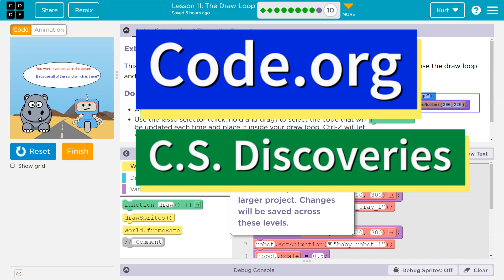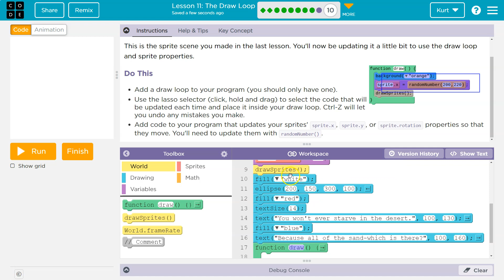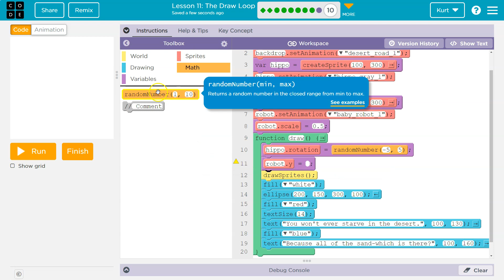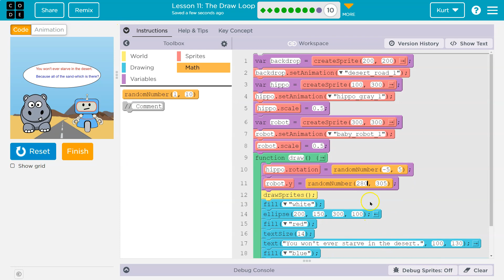Code.org Lesson 12.8A The Draw Loop | Answer Tutorial | Extend Your Scene Challenge A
The Draw Loop is lesson 12 from Interactive Animation and Games, unit 3 of Code.org's C.S. Discoveries course. This course is often used in middle and high school computer science classrooms. Each part of the course challenges students to accomplish a new task while discovering the principles of computer science. In this video, I walk through step-by-step how to get the right answer for this puzzle. Tutorials for other parts of this lesson are linked below.